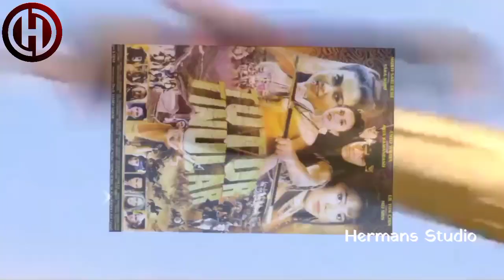Tutur Tinular Episode 10 Arya Dwipangga Merenggut Kesucian Mei Shin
dengan judul tipu daya cinta Arya Dwipangga

film kolosal tutur tinular 1997
pada episode 10 ini menceritakan:
kamandanu terpisah dengan mei shin
kamandanu vs sakawuni
sejarah kerajaan majapahit
arya dwipangga bertengkar hebat dengan nari ratih
arya Dwipangga mata keranjang
perbuatan biadab arya Dwipangga
Ronggolawe
lembu Sora
pendiri kerajaan Majapahit

pemeran:
Anto Wijaya sebagai Arya Kamandanu
Lie Yun Juan sebagai Mei Shin
Piet Ermas sebagai Arya Dwipangga/Pendekar Syair Berdarah
Deivy Zulyanti Nasution sebagai Nari Ratih
Murti Sari Dewi sebagai Sakawuni
Lamting sebagai Loe Shih Shan
Agus Kuncoro sebagai Raden Wijaya/Prabu Kertarajasa Jayawardhana
Chairil J.M. sebagai Mpu Ranubhaya
Hendra Cipta sebagai Mpu Hanggareksa
Syaiful Anwar sebagai Mpu Tong Bajil
Anika Hakim sebagai Dewi Sambi
Tizar Purbaya sebagai Prabu Kertanagara